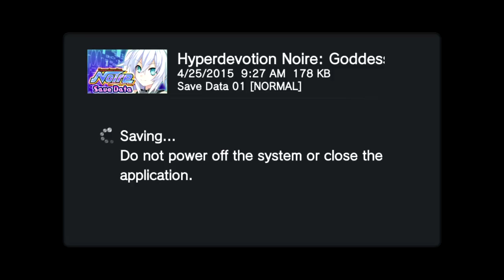Hyperdevotion Noire Part 16